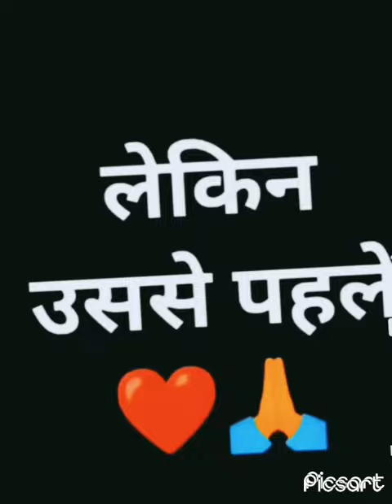ujala vs pen 🖊️ ink